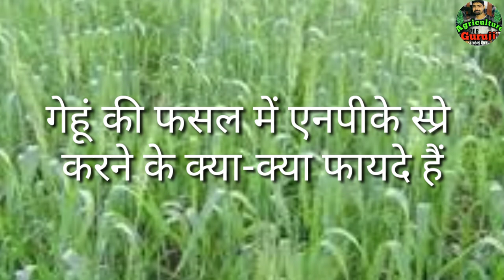गेहूं की फसल में NPK का स्प्रे कब करें ।। NPK का प्रयोग गेहूं की फसल में ।। NPK के फायदे ।। NPK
गेहूं की फसल में NPK का स्प्रे कब करें ।। NPK का प्रयोग गेहूं की फसल में ।। NPK के फायदे ।। NPK स्प्रे ।।गेहूं की फसल में कितना यूरिया दें ।। गेहूं की फसल में कब-कब यूरिया दें ।। गेहूं  में यूरिया की मात्रा ।। गेहूं की फसल में यह खाद डाल दें ।। गेहूं की फसल का सबसे अच्छा खाद ।। गेहूं का उत्पादन 30 क्विंटल प्रति एकड़ ।। गेहूं की टॉप उन्नत किस्म ।। top advanced varieties of wheat ।। best variety of wheat ।। wheat best variety ।। गेहूं की उन्नत किस्में ।। अधिक उत्पादन देने वाली गेहूं की किस्में ।। सबसे अधिक उगाई जाने वाली गेहूं की किस्म ।। दुनिया की सबसे अच्छी गेहूं की किस्में

नमस्कार किसान भाइयों आज मैं आपको इस वीडियो में गेहूं की सबसे अच्छी वैरायटी के बारे में जानकारी दूंगा जो वैज्ञानिकों ने अभी अभी शुरू किया यह बहुत ही अच्छी वैरायटी इसके बारे में पूरी जानकारी आज आपको मिलने वाली है शुरू से आखरी तक आप पूरी वीडियो देने का कष्ट करें आपको मेरे चैनल पर किसी की बारे में पूरी जानकारी देखने को मिलेगी धन्यवाद किसान भाइयों यदि आपको मेरी वीडियो पसंद आए तो आप मेरे चैनल को सब्सक्राइब कर सकते हैं

AgricultureGuruji
Agriculture Guruji